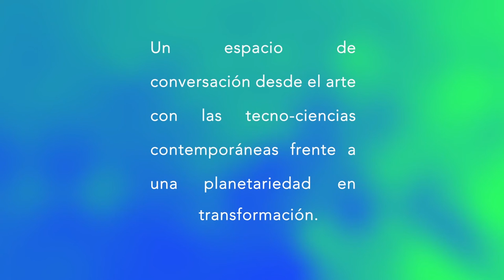Materias Mediales + CCD Primera entrega: Helen Torres y Nadia Cortés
El Centro de Cultura Digital se enorgullece en colaborar con el colectivo Materias Mediales (María Torres + Arjan Guerrero) en un ciclo de charlas donde se reflexionarán de manera crítica frente al desarrollo tecnológico, sus vínculos con la cultura y las artes, y las posibilidades discursivas desde múltiples áreas.

¡Sé parte de este encuentro multidisciplinario!